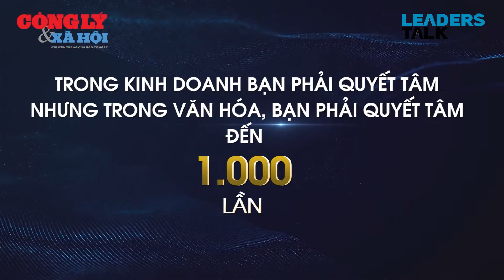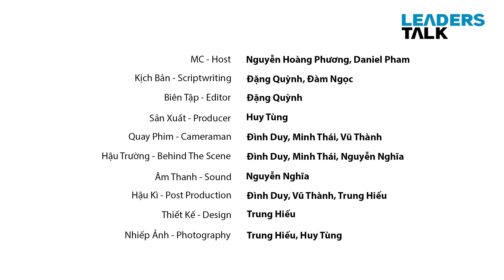Thầy Nguyễn Tất Thịnh | Văn Hóa Doanh Nghiệp và Sự Sống Còn EP1 | LEADERS TALK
Thầy Nguyễn Tất Thịnh | Văn Hóa Doanh Nghiệp và Sự Sống Còn EP1 | LEADER TALK

Nhiều doanh nghiệp vừa và nhỏ ở Việt Nam đang đứng trước những sức ép của thời đại về cạnh tranh, doanh thu và lợi nhuận. Video này sẽ gợi mở cho chủ doanh nghiệp thấu hiểu ý nghĩa, tầm quan trọng của việc xây dựng và phát triển văn hóa doanh nghiệp trong bối cảnh mới nhất.

00:00 - Giới thiệu chương trình và khách mời
01:31 - Không khí học tập của các Doanh Nhân và Doanh Nghiệp từ sau đại dịch covid đến nay?
04:33 - Biểu hiện của Doanh Nghiệp khi thiếu vắng văn hóa Doanh Nghiệp?
08:44 - Văn hóa doanh nghiệp có phải là yếu tố học được không? Liệu rằng ở thời đại 4.0, chúng ta có thể áp dụng công nghệ vào việc xây dựng văn hóa doanh nghiệp cho công ty không?
12:41 - Biểu hiện và đặc điểm của một Doanh Nghiệp chưa tập chung vào xây dựng văn hóa doanh nghiệp hoặc văn hóa doanh nghiệp còn yếu kém?
18:11 - Vai trò của người lãnh đạo trong việc kiến tạo và xây dựng văn hóa doanh nghiệp?
20:01 - Kết thúc

MC - Host |  Nguyễn Hoàng Phương, Daniel Pham
Kịch bản - Scriptwriting | Đặng Quỳnh, Đàm Ngọc
Biên Tập – Editor |  Đặng Quỳnh
Sản Xuất -  Producer |  Huy Tùng
Quay Phim - Cameraman | Đình Duy, Minh Thái, Vũ Thành
Hậu trường - Behind the Scene | Đình Duy, Minh Thái, Nguyễn Nghĩa
Âm Thanh - Sound |  Nguyễn Nghĩa
Hậu Kì – Post Production | Đình Duy, Vũ Thành, Trung Hiếu
Thiết kế - Design |  Trung Hiếu
Nhiếp Ảnh – Photography | Trung Hiếu, Huy Tùng
LEADER TALK Channel
Produced by INTEL MEDIA
© Bản quyền thuộc về Leader Talk  - Vui lòng không REUP ©
© Copyright by Leader Talk - Do not Reup"